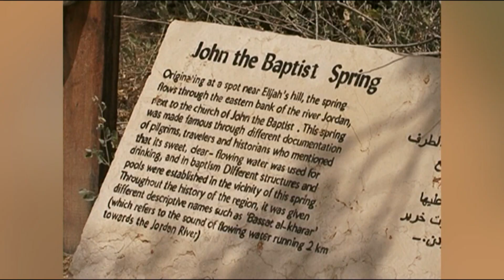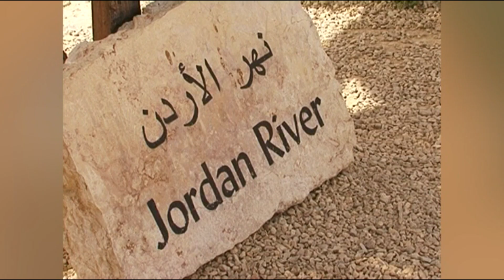Universul credinţei: Râul Iordan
Documentar difuzat în cadrul emisiunii Universul credinţei de pe